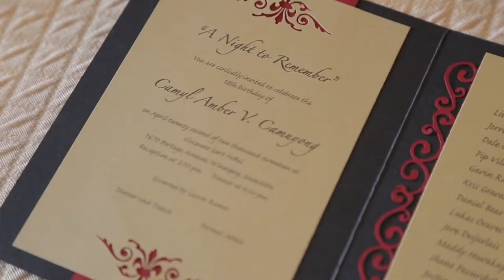CAMYL AMBER @ 18 Highlights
Camyl Amber V. Camuyong 18th Birthday
Viscount Gort Hotel, Winnipeg Manitoba
Canada
Videographers: Manny Diolazo / Jeremy Gaco
"The World Will Begin Again" - Volunteer